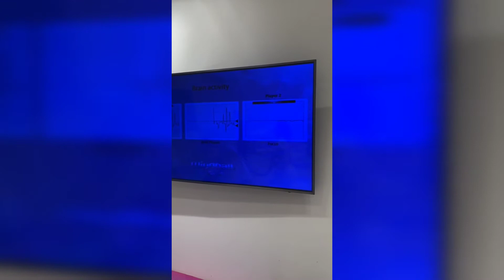Sloomoo institute New York.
the best slime fun institute for all the slime lovers in new York